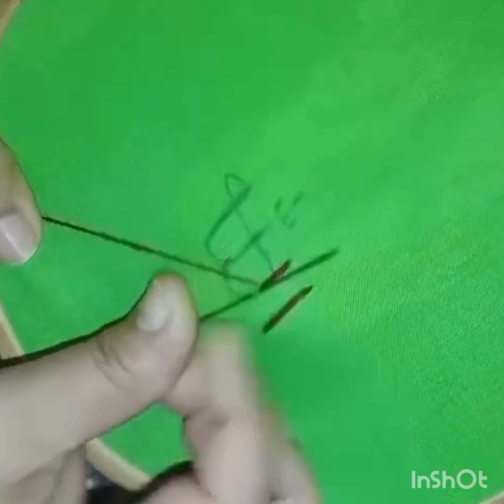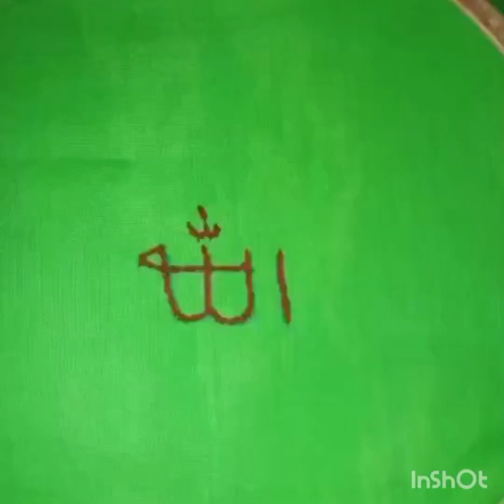beautiful hand embroidery name of Allah ❤️❤️